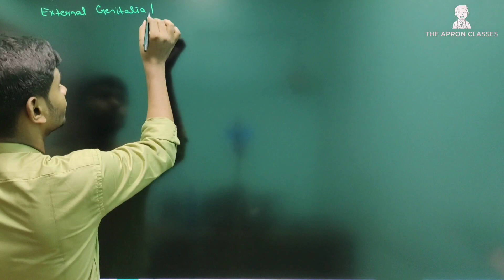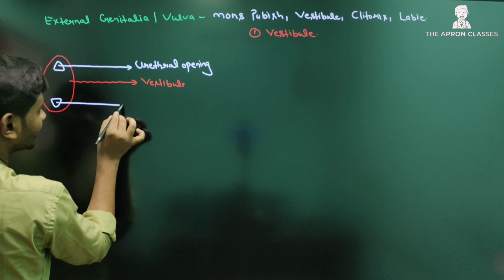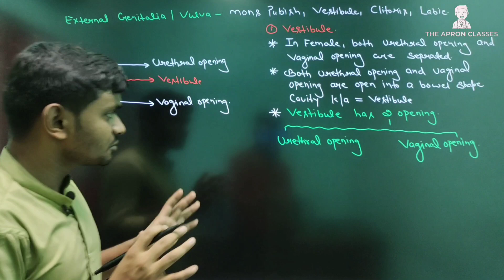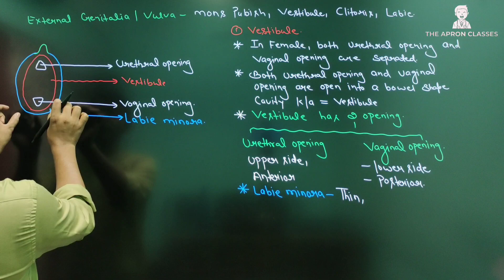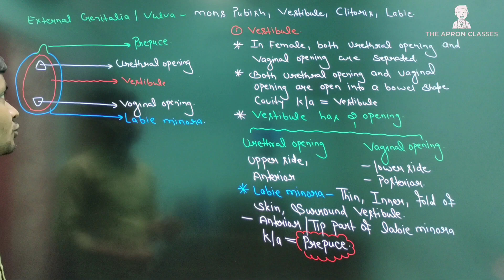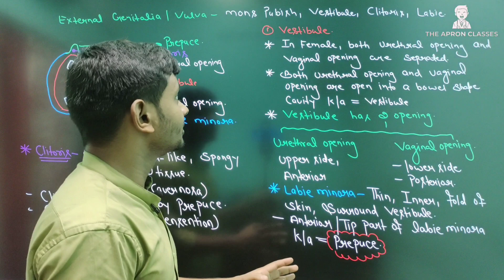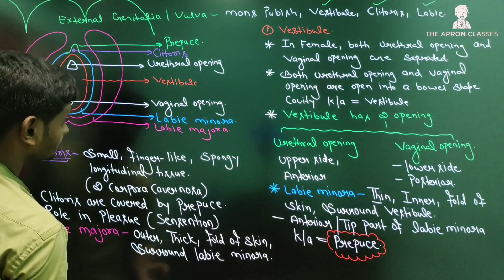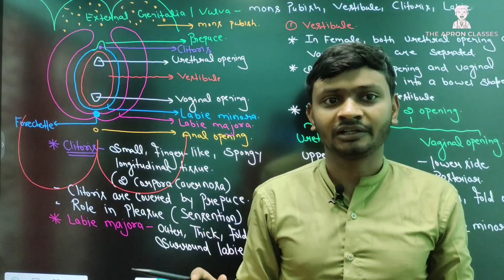HUMAN REPRODUCTION - All Concept, Tricks and PYQs Covered | NEET| APRON CLASSES (P-18)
If you are a NEET aspirant, this diamond course on HUMAN REPRODUCTION is a must-watch. This video will cover complete NCERT concept with sure short tricks, a lot of MCQs and PYQs.

RAVI SIR is known for her unique and simplified teaching to bring to students an easy and analytical methodology towards 🎯NEET.

HUMAN REPRODUCTION Class Notes:-
ALL ABOUT FEMALE GENITALIA / VULVA